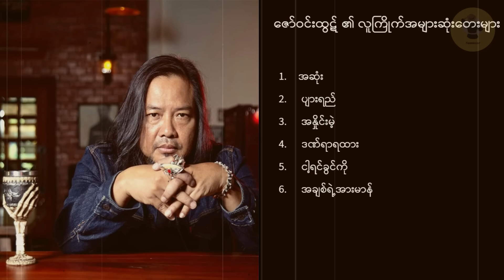ဇော်ဝင်းထွဋ်/ Zaw Win Htut/ ဇော်ဝင်းထွဋ်၏လူကြိုက်အများဆုံးတေးများ